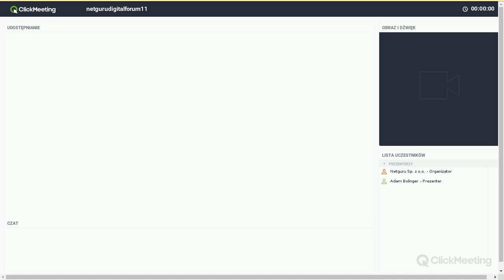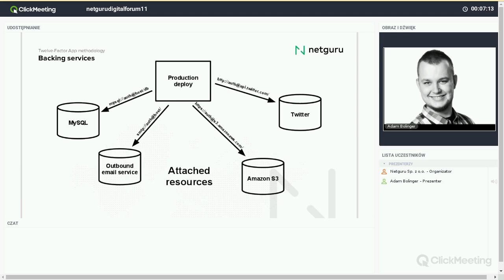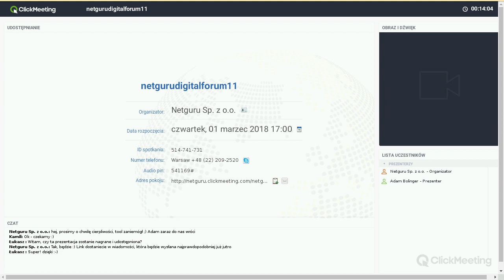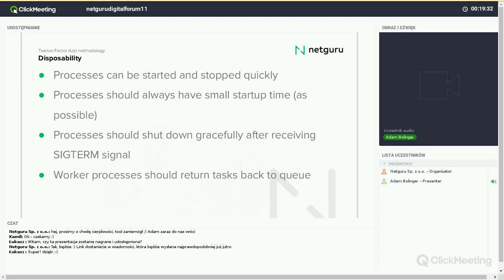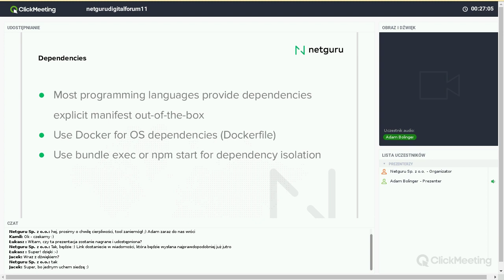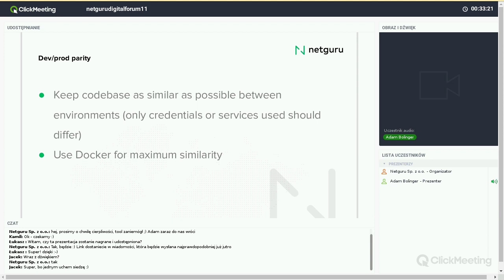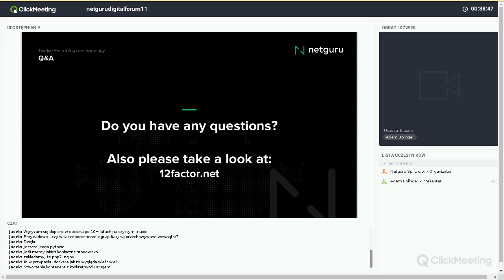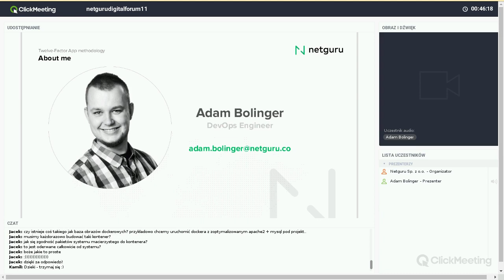Netguru Digital Forum #11: 12-factor in RoR development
Watch the webinar and learn about best practices regarding SaaS application development and deployment.

12-factor is a methodology that can be applied to applications written in any programming language, including backing services usage (database, memory cache, queues).

In this webinar, you will learn all basic points:

Application codebase
Dependencies
Configuration
Backing services
Deployment
Processes
Port binding
Concurrency
Disposability
Dev/prod parity
Logs
Admin processes